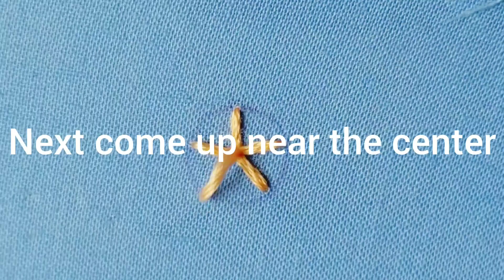Woven wheel rose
Modern embroidery's favorite rose.